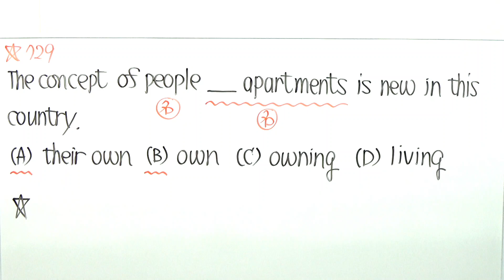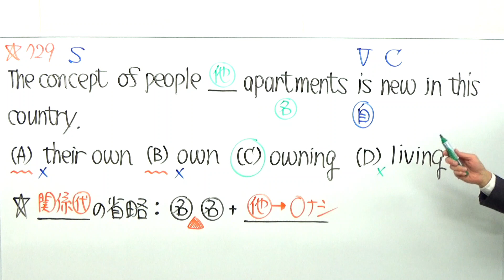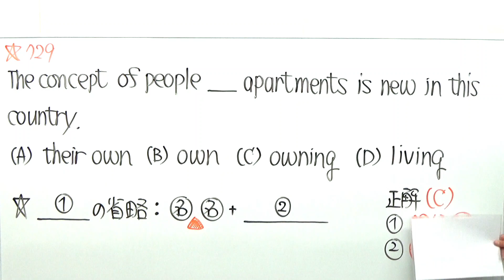TOEIC文法合宿729中級者と上級者の差は知っている品詞の数/SLC矢田